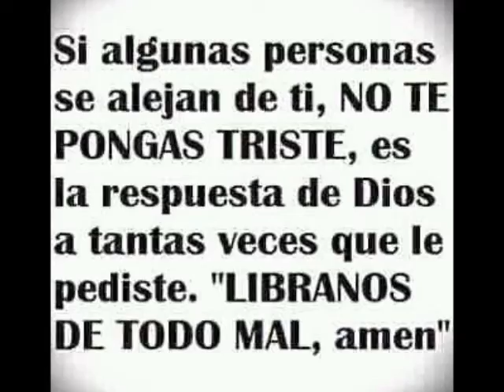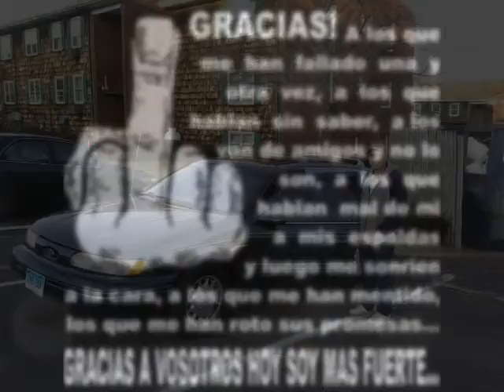The killer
un video sano